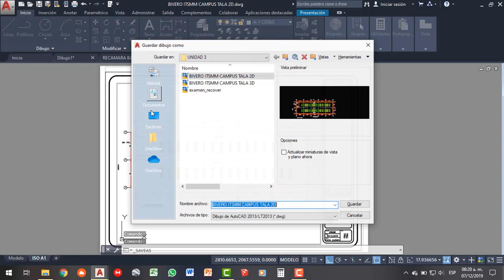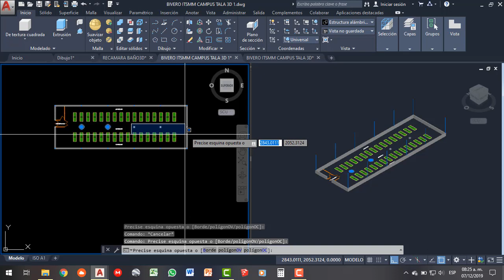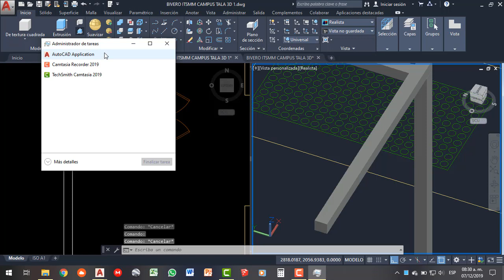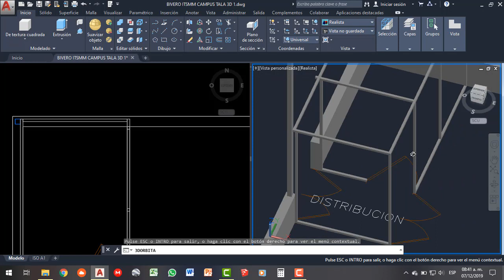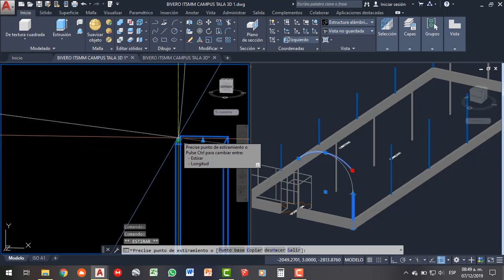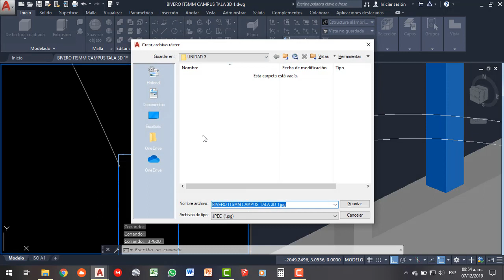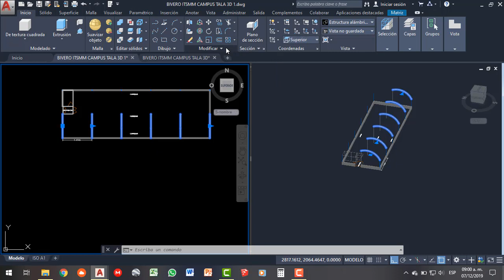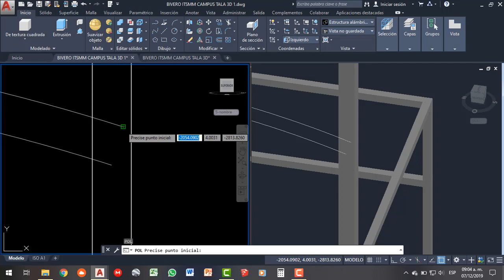INVERNADERO EN AUTO CAD 3D CON RENDER PARTE 1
COMO HACER UN INVERNADERO EN 3D PARTE 1